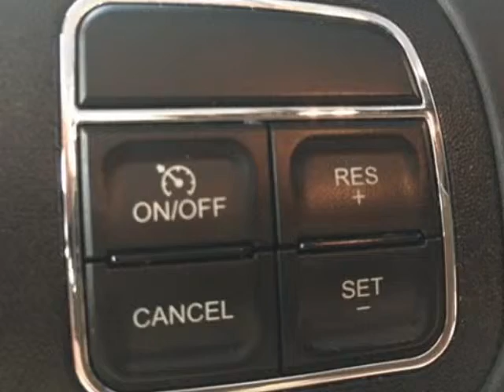2015 Jeep Wrangler Unlimited 4WD 4dr Sport SUV - Miami, FL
Car Factory Outlet, Miami, FL - Jeep Wrangler Unlimited Sport